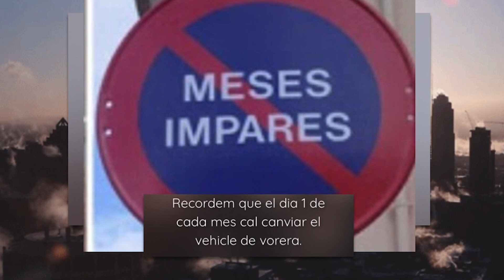Ban 04 01 2021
Ban anunciant el canvi de carrer per l'aparcament al carrer del pont.